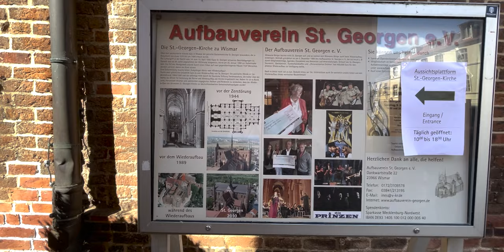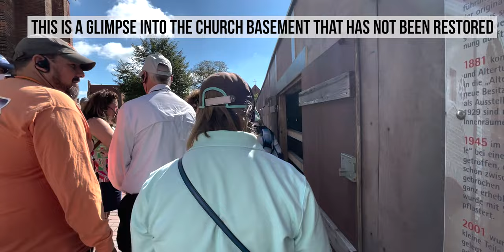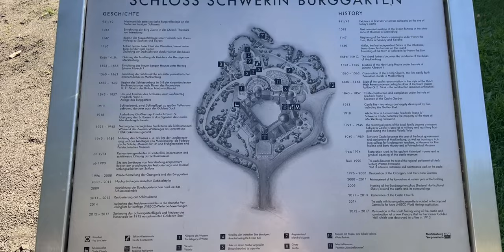Carnival Cruise! Day 7: Wismar & Schwerin Germany Excursion (Carnival Pride, Europe Cruise)